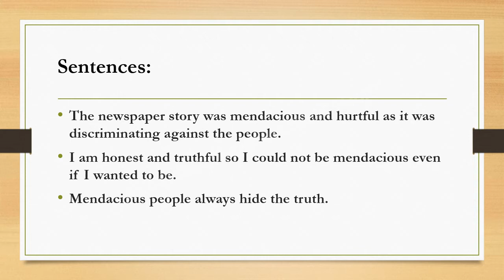Vocabulary || Word of the day || Mendacious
Lets learn a new word.

Leave comments what others things you want me to include, if I can do that I will surely try. Leave your suggestions.